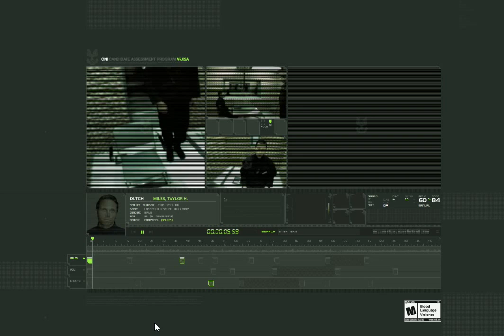Halo 3: ODST Pre-mission Evaluation - Opening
Original source defunct.

The Halo 3: ODST Pre-mission Evaluation was a viral campaign for Halo 3: ODST, based on the live-action "The Life" trailer. It contained video footage of Gunnery Sergeant Edward Buck interviewing prospective members for Alpha-Nine: Corporal Taylor Miles, Lance Corporal Kojo Agu, and Private First Class Michael Crespo.

This video contains the opening of that website, and also the opening moments of the Dutch interview.